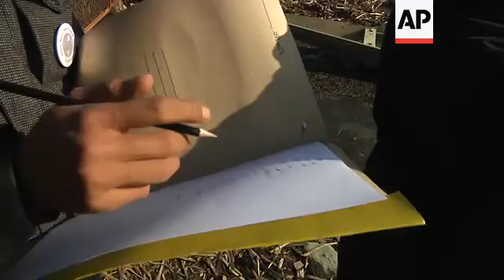Wildlife wardens calculate migratory bird numbers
(21 Jan 2015) Wildlife wardens in India-administered Kashmir are beginning the exhaustive task of counting the migratory birds which call their wetlands home.
The annual census is part of a global monitoring programme by Wetlands International, an NGO striving to preserve lakes, marshes and rivers, and the creatures which reside in them.

Gliding, soaring and dipping across the water, these countless migratory birds are enjoying their time in the sun.
Not exactly countless though, for this group of wardens.
By the banks of Hokersar wetlands, they're beginning the unenviable task of starting an annual migratory bird census.
It's all part of a global water bird monitoring programme run by Wetlands International, an NGO dedicated to preserving wetlands and the creatures and people who rely on them.
The International Waterbird Census (IWC) has run since 1967, today covering over 25,000 sites in over 100 countries.
Over 15,000 people submit data annually, making it one of the largest global monitoring schemes, relying largely on citizen science.
Here in India-administered Kashmir, the programme is being coordinated by the Indian Bird Conservation Network of the Bombay Natural History Society.
Wardens say the census has multiple aims.
"The main three objectives of this Asian water bird census is first; to know the population estimation, how many birds visit to our wetlands of the state. This was an exercise which was aimed to be carried out by the department from this year when the migration started," says warden, Imtiyaz Ahmad Lone.
"And second objective is to know the status and the condition of the wetlands and third - most important - is to promote conservation through all this exercises to promote conservation of the wetlands."
The birds they're counting include geese, the pintail, common teal, white-eyed pochard, gadwall, cormorant and red-crested pochard.
Wardens aim to tour 13 main wetlands in the area, including Hokersar, Shallabug, Haigam, Mirgund, Chatlam, Fushkuri, Dal and Wular.
According to Imtiyaz Ahmad Lone, so far they've recorded some 6-thousand birds.
"From September onwards, we receive these migratory birds in the wetlands of Kashmir," he says.
"And in the month of December before this icing started, we have recorded more than 6 Lakh (600,000) birds."
With so many birds on the move, the wardens have a unenviable task ahead of them.